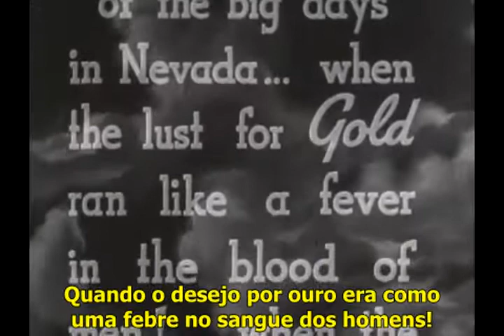OURO EM PÓ (YELLOW DUST) 1936 - TRAILER DE CINEMA LEGENDADO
Sinopse: Bob Culpepper e Solitary descobrem um rico veio de ouro. A caminho de registrar sua mina, Bob impede o assalto a uma diligência e acaba indo para a cidade com a diligência. Lá descobrem que Bob está prestes a ficar milionário e fazem de tudo para registrar a mina antes dele.

Elenco: Richard Dix; Leila Hyams; Moroni Olsen; Jessie Ralph; Andy Clyde; Onslow Stevens.

Ano de produção: 1936
Direção: Wallace Fox
Duração: 68 Minutos
Áudio: Inglês
Imagem: P&B